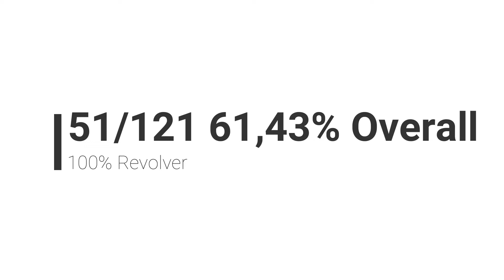MPK/OKTS Vintercup runde 2